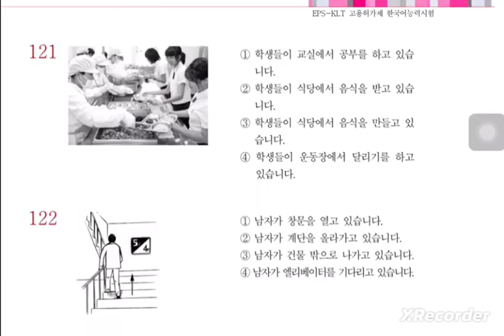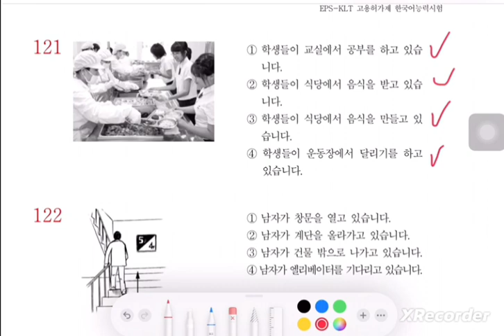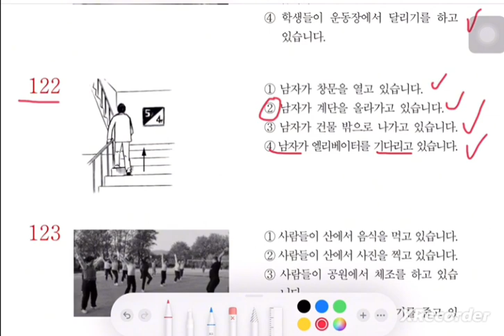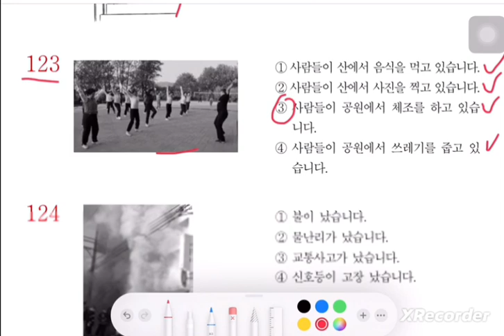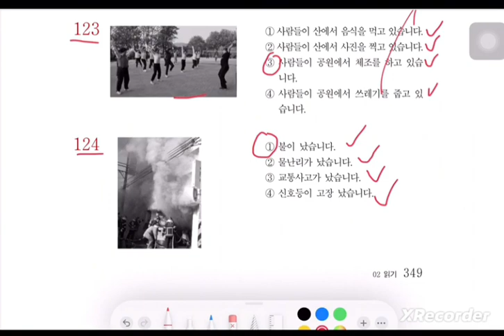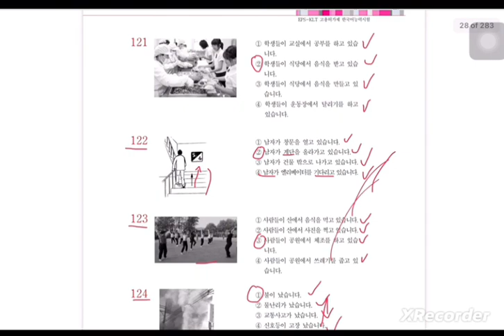វិញ្ញាសារ EPS-TOPIK ត្រៀមប្រលងទៅធ្វើការនៅប្រទេសកូរ៉េ (듣기 05)